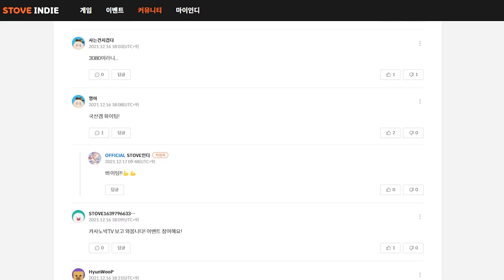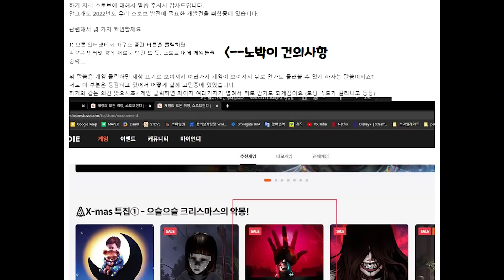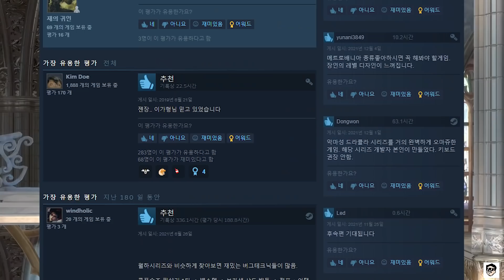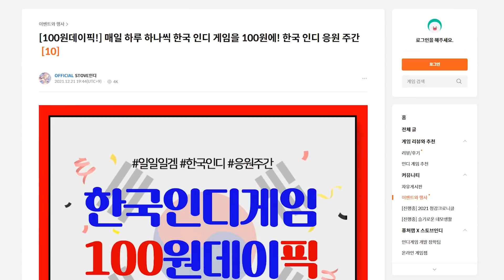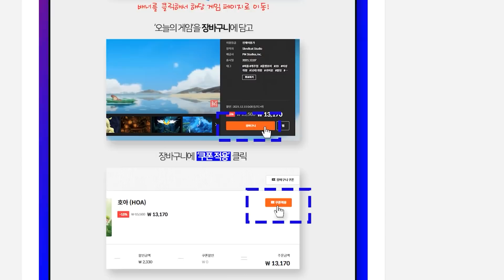[95%압도적긍정적]찐RPG 메트로배니아 갓겜 60%할인중![블러드스테인드]/Bloodstained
00:00 - 오프닝
00:09 - 오늘의 내용
01:45 - 게임 후기
03:18 - 게임 소개
03:49 - 캐릭터강화
05:25 - 전투&플레이방식
07:15 - 마무리멘트

단, 명예훼손, 모욕, 선동 등 지나친 욕설섞인 악플 및 지식수준을 나타내는